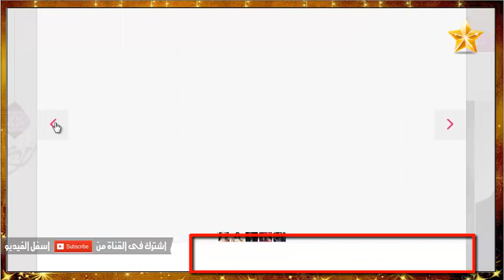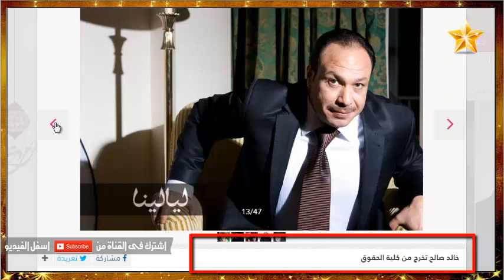ستندهيش عندما تعرف مؤئهلات الفنانين والفنانات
اقتلاع العيون اغرب احتفالات الجماعة الصوفية فى الهند (استغفر الله العظيم) مش عارف الناس دى جنسها